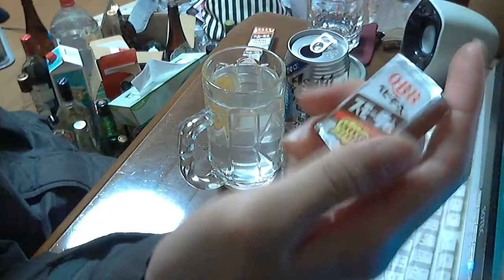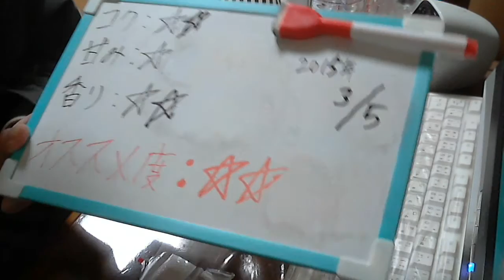酒好きな新潟人の飲酒動画 part841 辛口焼酎ハイボール ドライクリア 【チューハイ】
甘み：★
香り：★★
気軽にLINEで友達になろう！LINE⇒ twitterやってます。